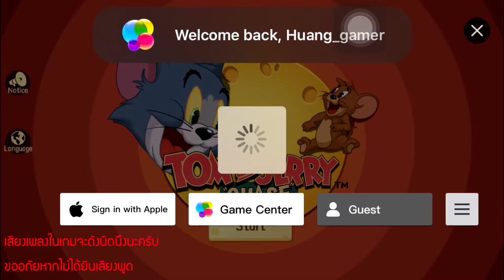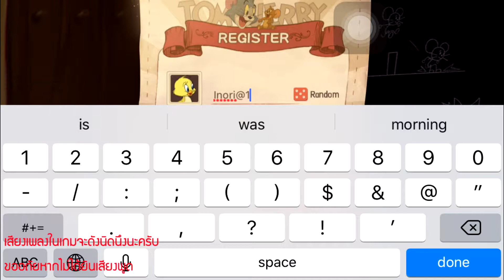Tom and Jerry: Chase | เกมส์นี้หนูครอง!!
ขออภัยเสียงพูดเบาไป คลิปหน้าจะรีบหาทางแก้ไขครับ
production: พีรัชชัย ใจประสงค์
player: polawat huang